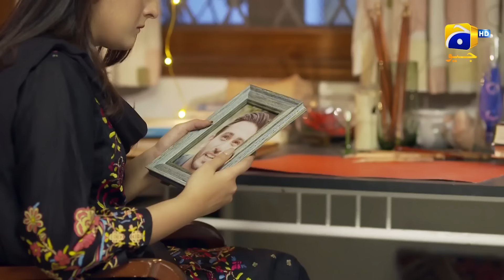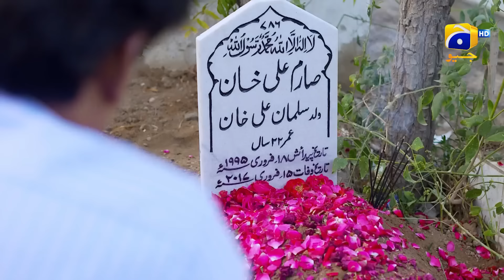Khaani - Episode 03 - Feroze Khan - Sana Javed - [HD] - Har Pal Geo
Khaani - Episode 03 [Eng Sub] - Feroze Khan - Sana Javed - [HD] - Har Pal Geo

Written by: Asma Nabeel
Directed by: Anjum Shehzad
Producers: Abdullah Kadwani &amp; Asad Qureshi
Production house: 7th Sky Entertainment